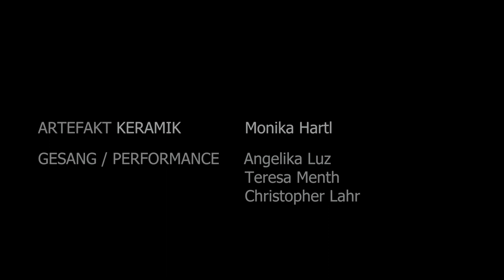DAS ZWEITE GESICHT Trailer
Trailer
DAS ZWEITE GESICHT

KONZERT/PERFORMANCE     25.Jänner 2023
ORT:               BERCHTOLDVILLA, SALZBURG

GESANG/PERFORMANCE: Angelika Luz/ Teresa Menth/
                                                        Christopher Lahr
ARTEFAKT:                             Monika Hartl
SCHNITT:                                PR PRIME Margit Rumpfhuber
IDEE:                                        Angelika Luz
Georges Aperghis *1945      Récitation Nr. 9  pour voix seule (1978)
                                                 Angelika Luz, Stimme

Improvisation                        Angelika Luz/ Christopher Lahr/ Teresa Menth, Atem

Salomon (10.Jh.v.Chr.)        Aus dem Hohelied, Kapitel I
                                                Teresa Menth, Sprecherin

Gerhard Stäbler *1949        earplugs: Performances für Liebhaber (1999)
                                                Angelika Luz, Performance
 Philippe Leroux  *1959       Ma belle si tu voulais (1997)
                                                 Text: chanson anonyme du XVIIIe siècle
                                                 Christopher Lahr, Tenor

Giancinto Scelsi (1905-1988)    Duett aus Canti del Capricorno  (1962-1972)
                                                        Teresa Menth, Mezzosopran/
                                                        Christopher Lahr, Tenor

Sofia Gubaidulina *1931             Aus den Visionen der Hildegard von Bingen (1994)
                                                        Angelika Luz, Sopran

Improvisation                               Angelika Luz/ Christopher Lahr/ Teresa Menth, Gläser

John Cage (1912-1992)              Solo for voice Nr. 76 aus den Song Books  (1970)
                                                       Teresa Menth, Performance

Improvisation                               Teresa Menth und Christopher Lahr, Performance

John Cage (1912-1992)              Aria (1958) for any voice     Angelika Luz, Stimme